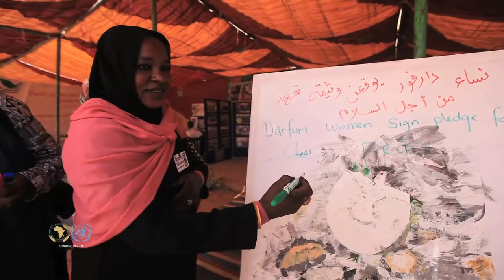UNAMID organises Peaceful Coexistence Photo & Cultural Exhibition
On 24 to 25 April 2018, UNAMID organized a peaceful coexistence festival as well as a photo exhibition with interactive installations of a traditional Darfuri village at the Mission’s headquarters in El Fasher, North Darfur. The event was held under the theme “Together for Peace.